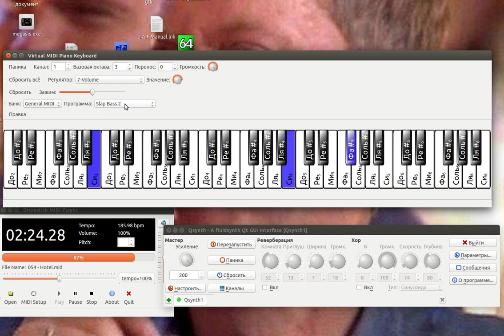Undertale OST: 054 - Hotel Midi